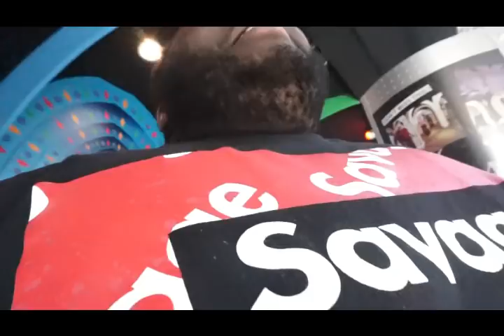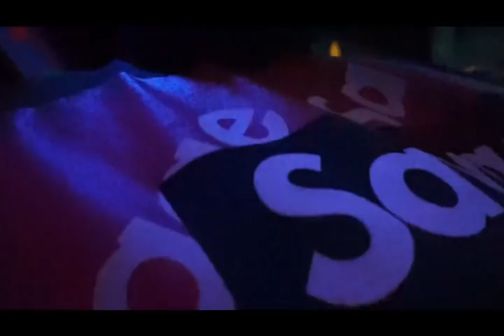WE GOT TRAPPED IN A MAZE 3/3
rondellsavage_
markiezsmith

abgfamily

obeyovo_